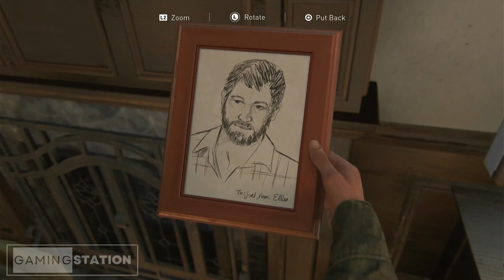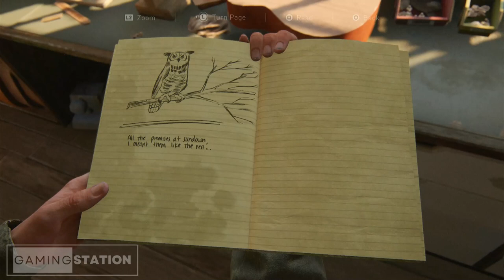Last of Us2 Gameplay part10 | Jackson Packing Up